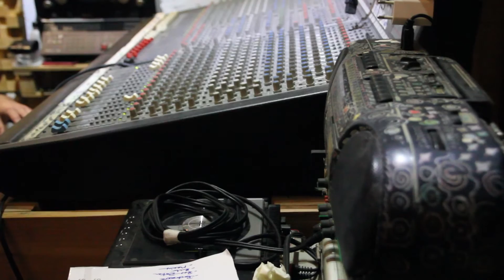Kòdul - A l'estudi amb... #16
Imatges i edició: Roser Gamonal
Música: "Amor i lluita" de Kòdul - 'Amor i lluita' (Autoeditat, 2014)

© Tots els drets reservats - La Tornada 2016